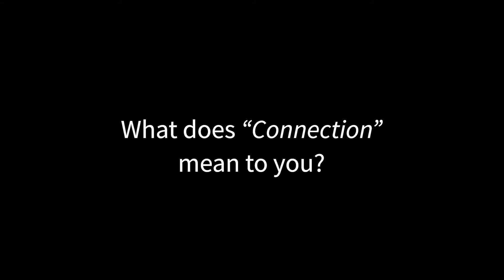Episode02 - Connection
Five residents from Brookline, Regent Square, Bellevue, Carnegie, and Observatory Hill neighborhoods/township shared how they view "Connection" during COVID-19 Pandemic.

(~2 minutes)